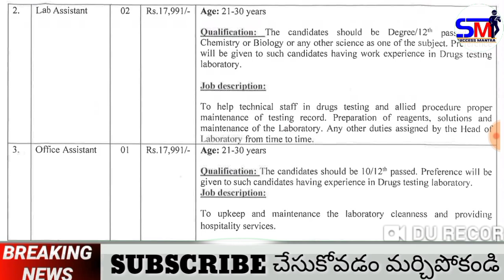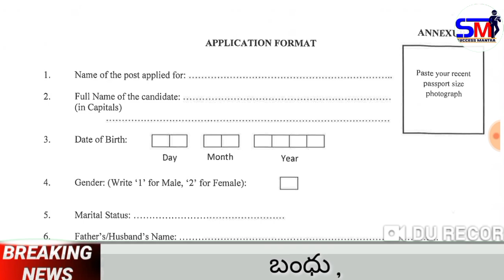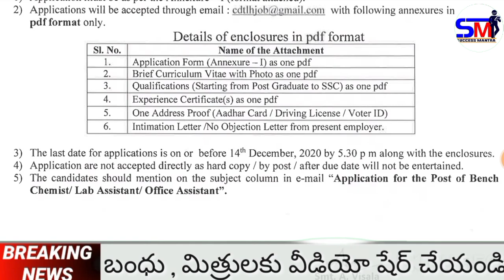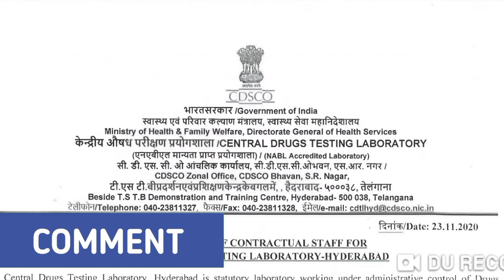10th సర్టిఫికేట్ తో కేంద్ర ప్రభుత్వ ఉద్యోగాలు | Latest Govt Jobs 2020 | Govt Jobs Updates in Telugu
Latest Govt Jobs 2020 | Govt Jobs Updates in Telugu | Govt jobs information | Latest job updates in Telugu |

అఫిషియల్ నోటిఫికేషన్ & మరిన్ని లేటెస్ట్ జాబ్ నోటిఫికేషన్స్ కోసం మన టెలిగ్రాం గ్రూపు ఛానెల్ సందర్శించ గలారు.

Success Mantra